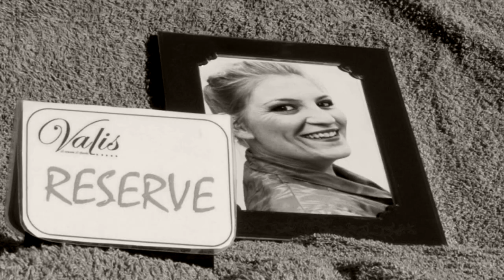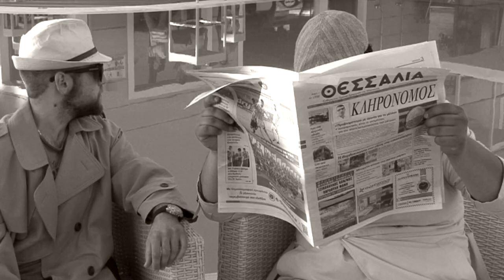ΚΛΗΡΟΝΟΜΟΣ - ΚΑΛΛΙΡΗΣ - KINGS 1η ΑΥΓΟΥΣΤΟΥ 2015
CAMERA & EDITING: Simos Pagoulatos